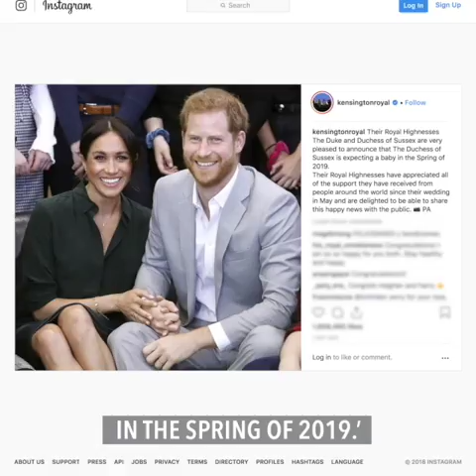Harry and pregnant Meghan get baby gifts, meet koalas Down Under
More videos on Rappler Follow Rappler for the latest news in the Philippines and across the globe. British royals Prince Harry and wife Meghan received baby gifts, met a koala couple. Full story Follow Rappler for the latest news in the Philippines and around the world.